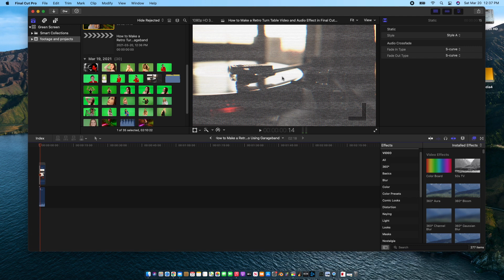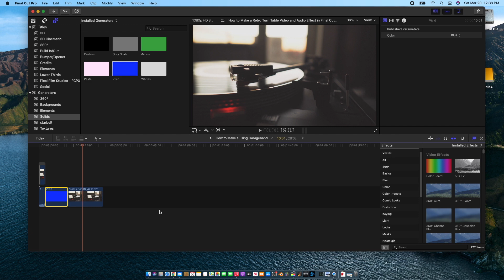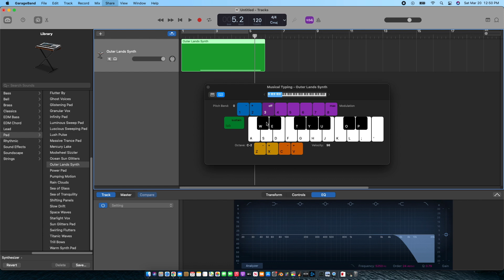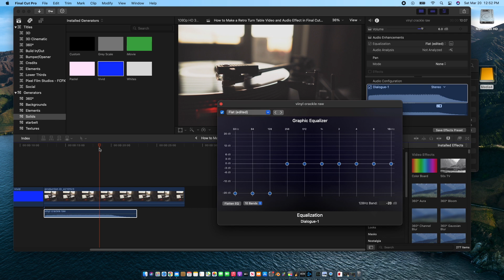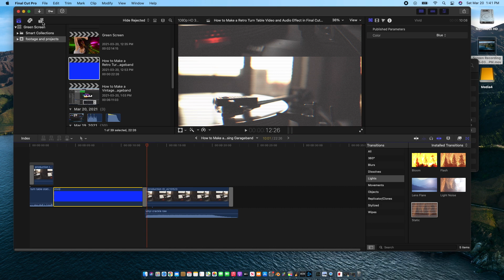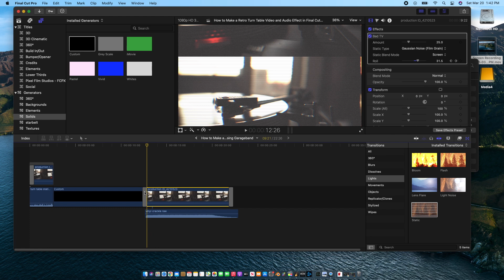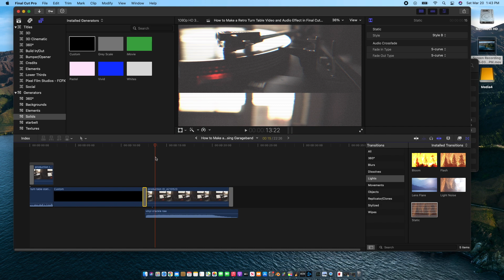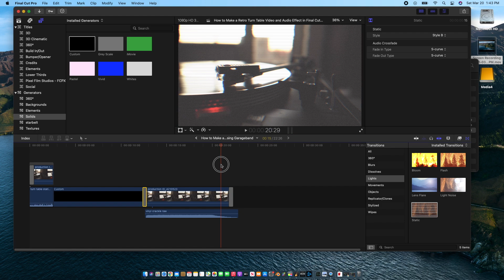How to Make a Vintage Vinyl Turn Table Effect using Final Cut Pro and Garageband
In this step by step Final Cut Pro tutorial, I show you how I made the glitched vintage vinyl turn table audio and visual effects in my Electronica video, using GarageBand and Final Cut Pro.

GarageBand is used to make the vinyl crackling hissing sound.
Final Cut Pro is used to take the residual bass frequencies out of the GarageBand generated sound using the Final Cut Pro audio equalizer feature, to add a noisy TV video effect onto the original turn table stock footage, tune that up with keyframes, and finally adding and tweaking up the static transition.

Did I miss something?
Gloss over some details or keyboard shortcuts too quickly?